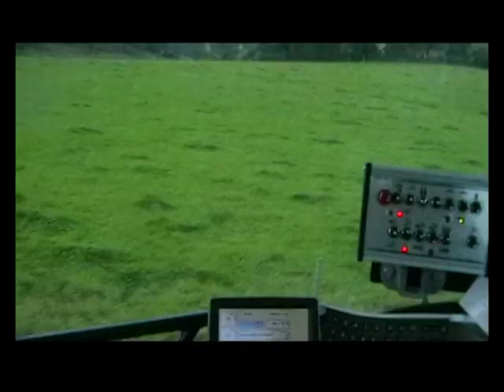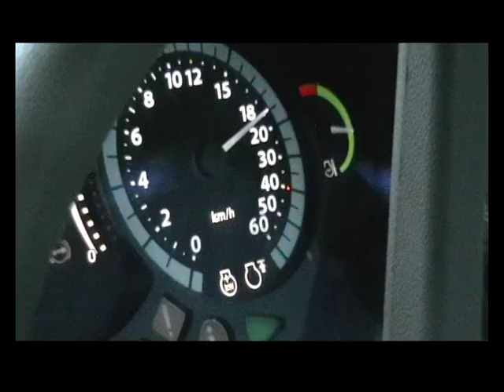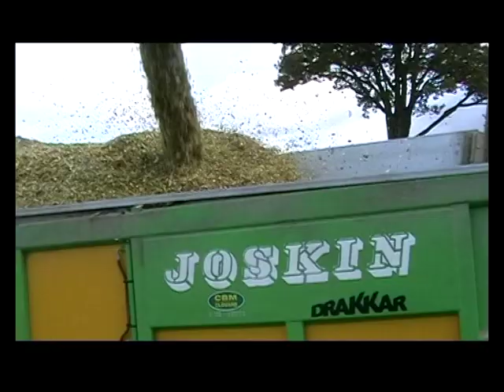JOSKIN et Fond poussant sur DRAKKAR 54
Si vous souhaitez un maximum de sécurité au silo au moment de vidanger votre remorquée, cette vidéo vous intéresse; JOSKIN propose sa DRAKKAR 54 m3...version 3 essieux...j vous restitue mon reportage sur un chantier d'ensilage (chargement à Le CHATELLIER et silo à LANDEAN)...tout pour apprécier l'ensemble au champ, sur route et au silo...à vous de vous faire votre petite idée.